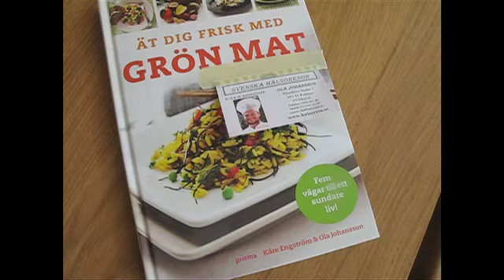Mundekulla Forum "Medvetet Ledarskap" 26-27 maj 2010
Mundekulla Forums syfte är att inspirera, utmana och utveckla synsätten kring hållbart ledarskap. Vi lever i en tid av stora förändringar där allt högre krav sätts på organisationer och ledarskap. Hur ser framtidens ledarskap ut? Hur skapar vi bra team och hur utvecklas de anställda inom organisationen. Hur skapas framgång och delaktighet utifrån en gemensam vision? Hur motiverar vi medarbetarna till att vilja jobba med glädje och effektivitet. Hur leder vi oss själva och våra företag med ökat samhällsansvar?